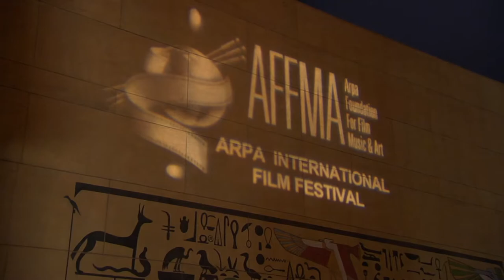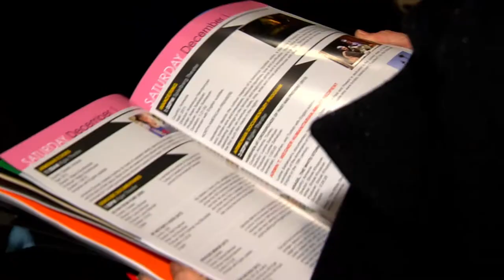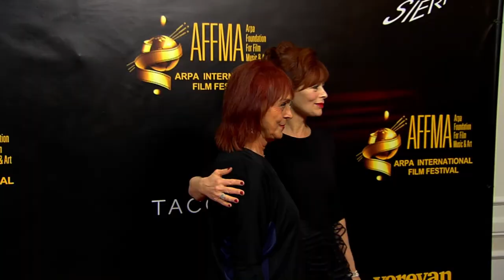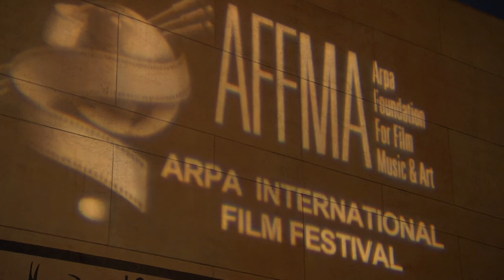15th annual ARPA Film Festival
Horizon TV is proud to present the 15th annual ARPA Film Festival, which took place from November 29 to December 2,  2012 at the Egyptian Theatre. Festival's closing Gala was held at Universal Sheraton's grand ballroom. The 2012 ARPA Film Fest featured the opening night premiere of Gor Kirakosyan's "Lost and Found in Armenia", closing night premiere of Michael Poghosian's "If Only Everyone", as well as an array of feature films, documentaries and shorts from extremely talented participants. This years festival honored actress Frances Fisher with Arpa's 2012 Career Achievement Award, Hrach Titizian -- as the Breakthrough Actor of the Year, Lusine Sahakyan - with Armin T. Wegner Award, Michael Poghosian -- as the Artist of the Year.
Founded in 1997, ARPA International Film Festival's mission is to cultivate cultural understanding and global empathy by creating a dynamic forum for international cinema. The festival presents the works of local and international filmmakers who bridge the cultural divide.
The festival is produced annual by the ARPA Foundation for Film, Music and Art (AFFMA). A non-profit founded in 1995 for the purpose of promoting the arts and enhancing the cultural environment of our community.